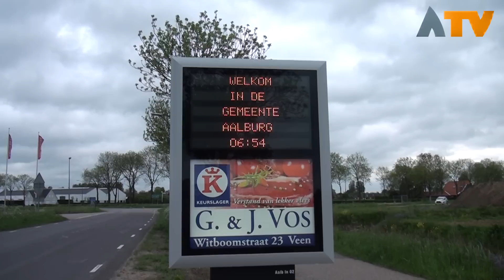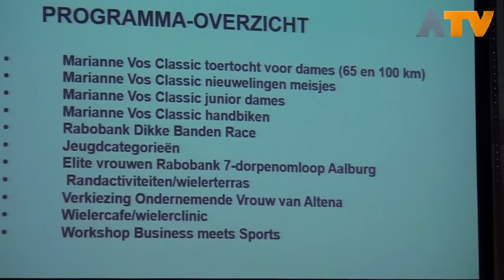Marianne Vos Wielerfestival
Nieuws uit de regio's Land van Heusden en Altena, De Langstraat en De Bommelerwaard. Gemaakt door Digitaalburg, TV Rivierenland en Runnersfoto. @Copyright Digitaalburg/TV Rivierenland